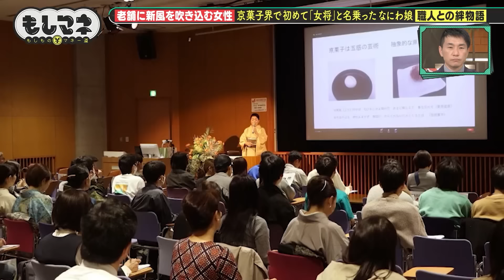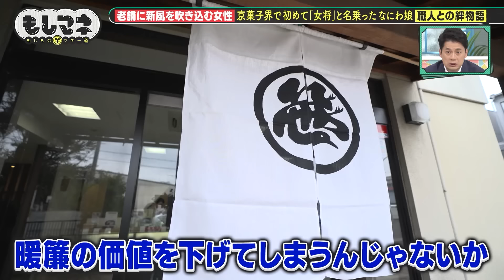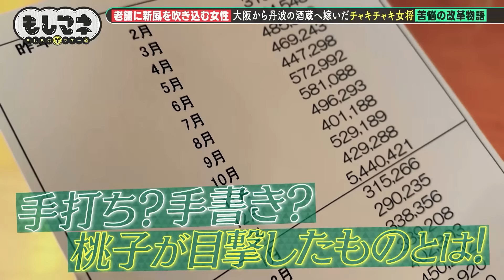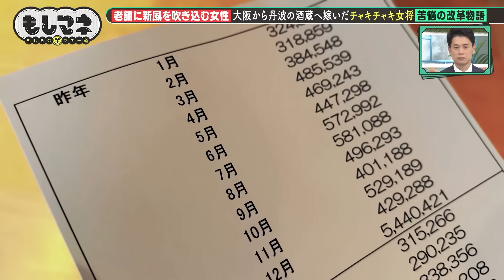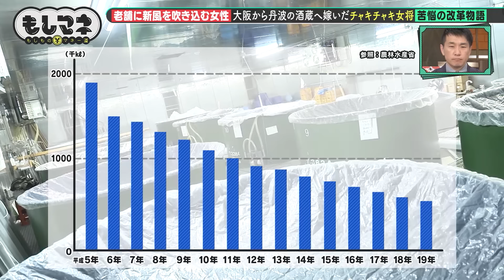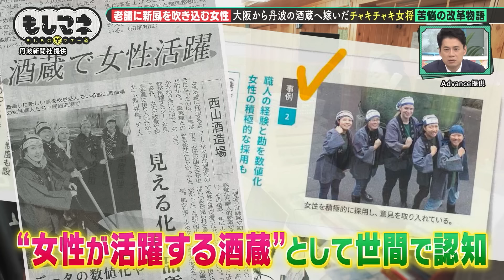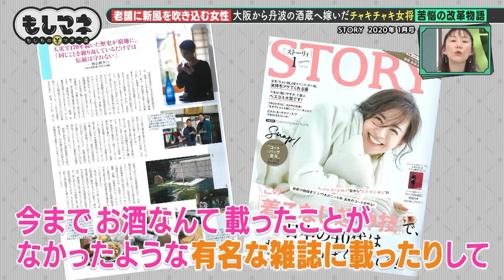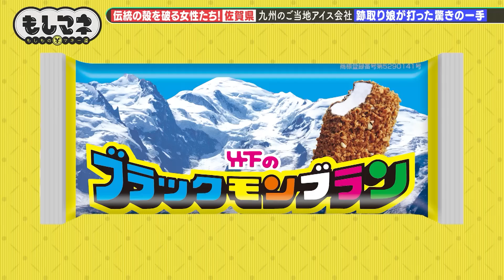【ドラマ】老舗に新風を吹き込む女性！「京和菓子」「酒蔵」を嫁いだ女将が改革【もしマネ】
京菓子業界で初めて「女将」と名乗ったなにわ娘
＆奥丹波の老舗酒蔵に嫁いだチャキチャキ堺っ子の大改革物語！

●京都の老舗和菓子店「笹屋伊織」に嫁いだ女性の改革秘話
・ひと目惚れで老舗の息子と電撃婚！？
・慣れた頃に起こった菓子職人との静かな衝突事件…「大事なもの」を知った日
●丹波の老舗酒蔵「西山酒造場」に嫁いだ、元銀行員女性の剛腕改革物語
・お手伝いで売り上げを見た瞬間「倒産」を覚悟…！
・そこで作った「甘酒ヨーグルト」で大逆転

（情報は配信日現在のものです）
『もしものマネー道 もしマネ』
テレビ大阪で毎週日曜ごご２時から放送中！
“もしもの時”に備えるマネー活用バラエティ
様々なピンチを切り抜けた人のエピソードを再現ドラマ化！
見るだけでマネーリテラシーが身に付く番組です。